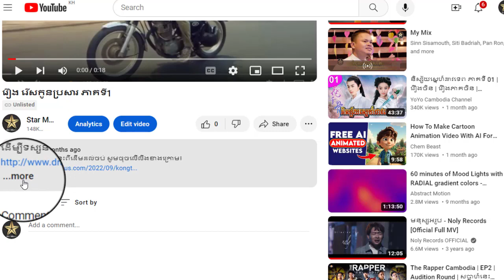រឿង រើសកូនប្រសារ ភាគទី1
ដើម្បីទស្សនារឿងនេះពីដើមដល់ចប់ សូមចុចលើលីងខាងក្រោម៖

សូមអរគុណ